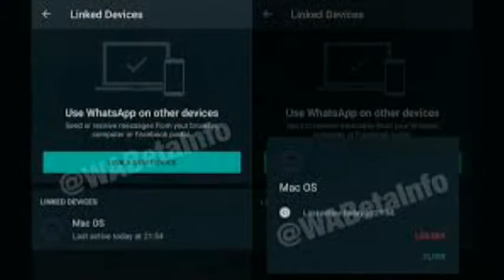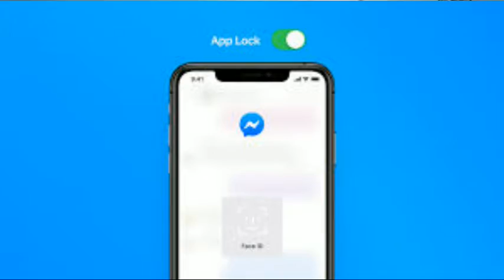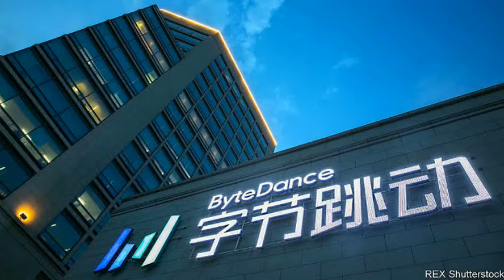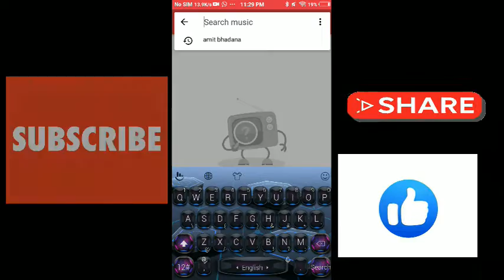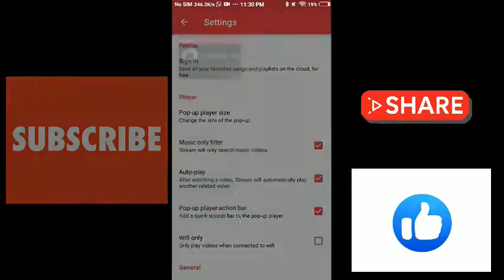PUBG MOBILE LITE NEW UPDATE 😎,ASUS ROG PHONE 3 , Notice to the Chinese apps developer and much more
Hey guys,  hope you all are doing well and welcome back to my video of our TKB ep. 10 and in this Video you Will get to know some tech updates.

So Guys as I shooted the video earlier and recorded it after a day because of some issues in the PUBG lite news I told that the UPADTE is coming but I get to know it has come.
Go and UPADTE on play store.

Asus rog blog will come after some time.